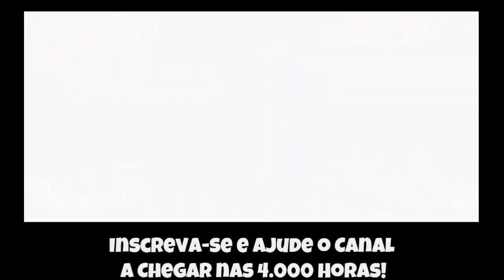🔵 Retrô Mobile #85 - Kawabanga - TMNT - As Tartarugas Ninjas [MAME]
✅Confira todos canais do Grupo:
Contribua para o Canal Crescer, doe pelo PIX:
▬▬▬▬▬▬▬▬▬▬▬ஜ۩۞۩ஜ▬▬▬▬▬▬▬▬▬▬▬▬▬
▬▬▬▬▬▬▬▬▬▬▬ஜ۩[ TAGS]۩ஜ▬▬▬▬▬▬▬▬▬▬▬▬▬